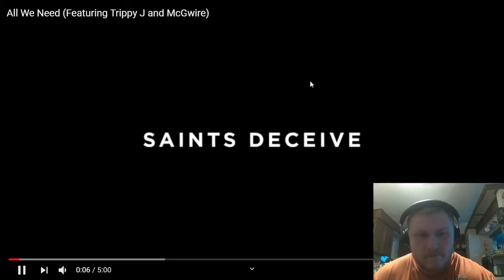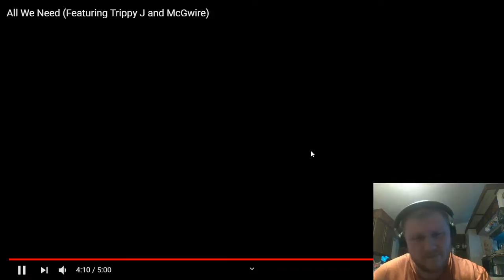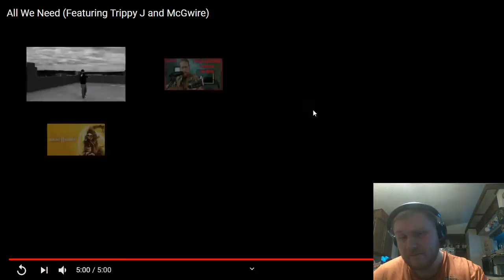Reaction to Saints Deceive - All We Need (Featuring Trippy J and McGwire)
Want to help support me